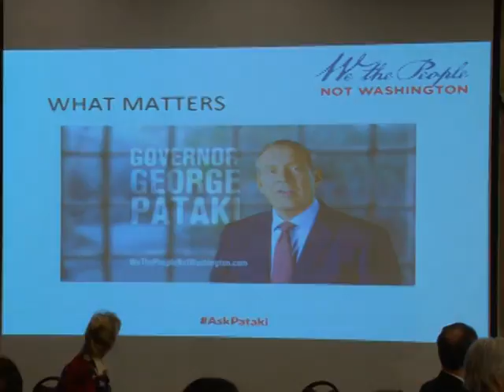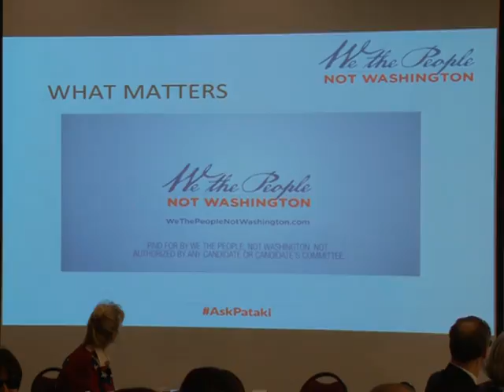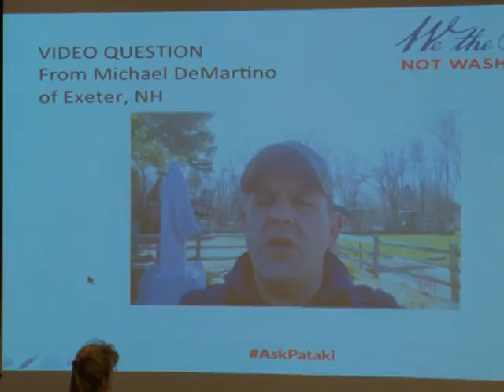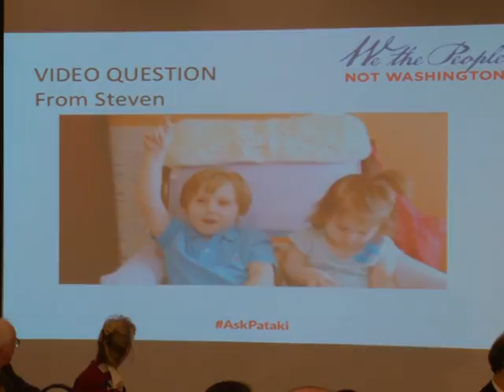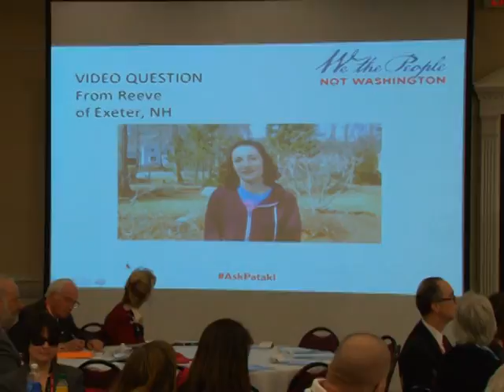The People's View - First in The Nation: Former NY Governor George Pataki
The New Hampshire Republican Party hosted a gathering on April 17-18, 2015 in Nashua, New Hampshire. In a nod to the Twitter era, it was called The FITN Republican Leadership Summit. It was held at the Crowne Plaza Hotel in Nashua, and featured 2016 Presidential candidates and local Nashua politicos.